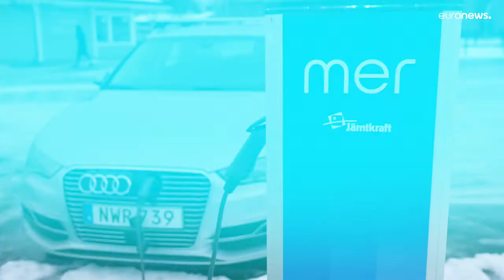Σουηδία: Οι στόχοι του ευρωπαϊκού πρότζεκτ Ladda i Mittstråket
Το πρότζεκτ Ladda i Mittstråket συμβάλλει στη μείωση του αποτυπώματος άνθρακα. Πώς όμως την υπολογίζουν και ποιοι είναι οι άλλοι στόχοι αυτού του ευρωπαϊκού πρότζεκτ που προωθεί τις συνδυαστικές μεταφορές στο κέντρο της Σουηδίας;